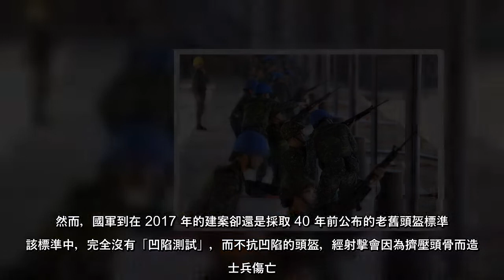針對國軍裝備問題，在野黨團今召開記者會，與會的在野黨立委公布基層軍人對於國軍裝備的陳情，並針對國軍個裝的規格、驗收標準、驗收單位獨立性提出質疑。時代力量立法院黨團於今日召開「國軍裝備安全實用遠比帥氣強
針對國軍裝備問題，在野黨團今召開記者會，與會的在野黨立委公布基層軍人對於國軍裝備的陳情，並針對國軍個裝的規格、驗收標準、驗收單位獨立性提出質疑時代力量立法院黨團於今日召開「國軍裝備安全實用遠比帥氣強